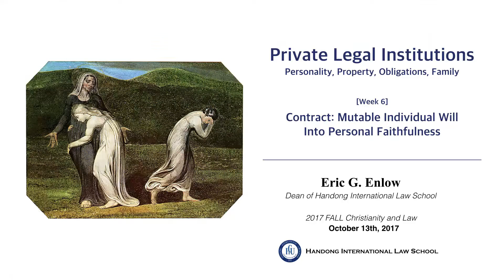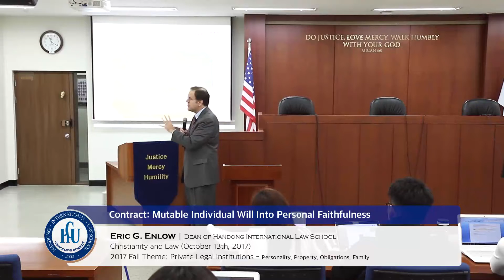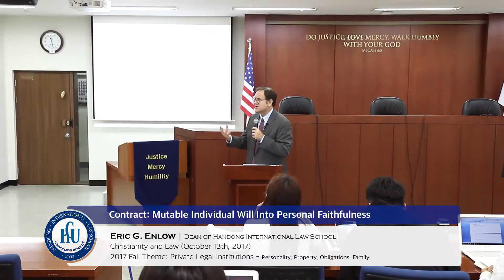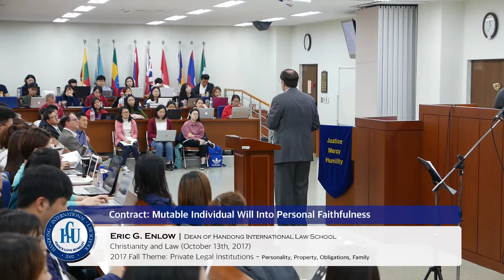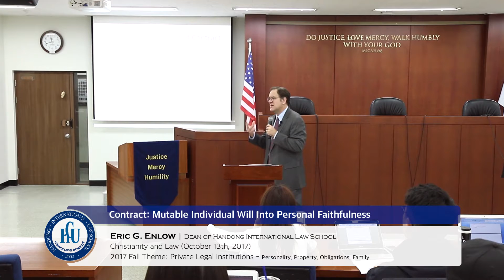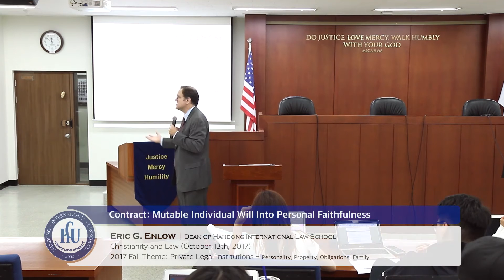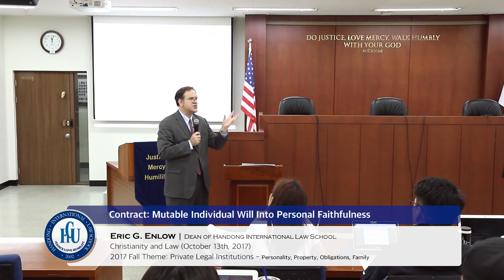Contract: Mutable Individual Will Into Personal Faithfulness (Week 6)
Christianity and Law [FALL 2017] (Week 6)

| Title: Contract: Mutable Individual Will Into Personal Faithfulness